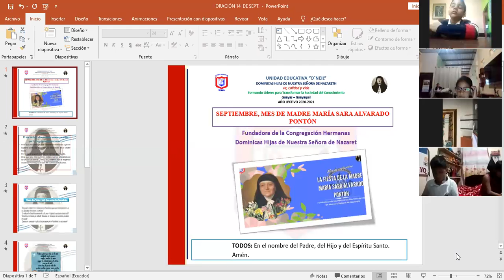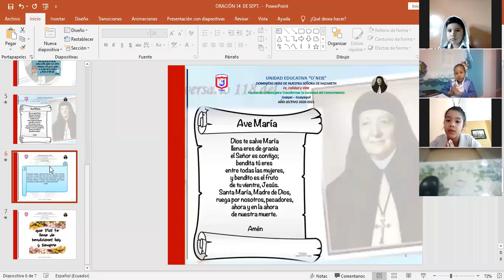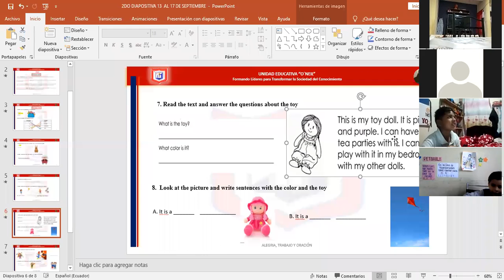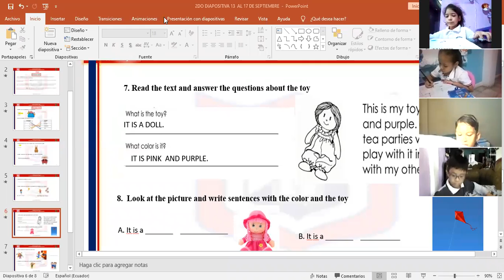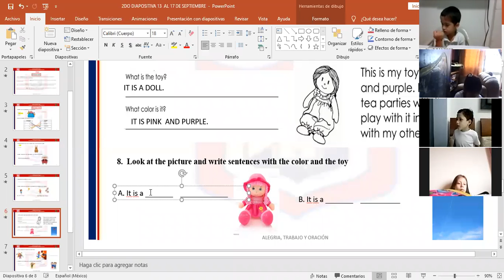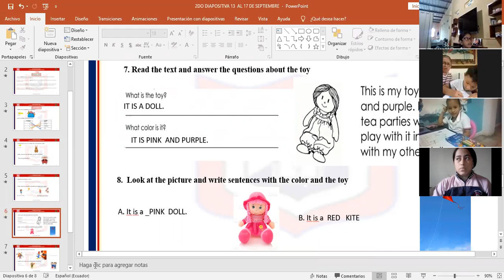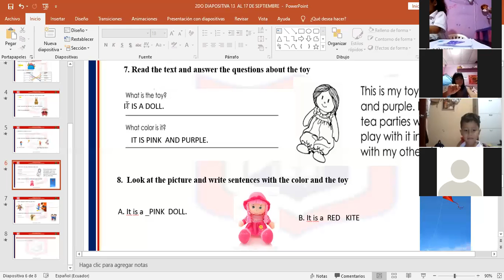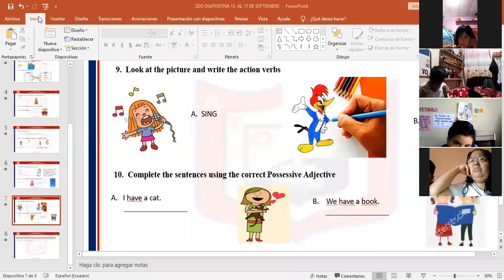Oración de la mañana - 4TO EGB